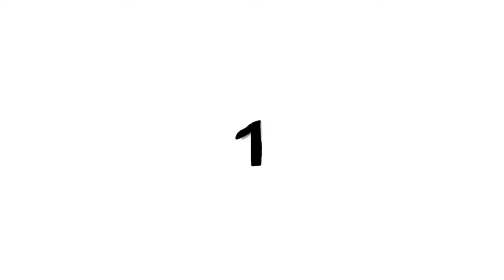Dhaba Volleyball Match Vipin | Rupa Volleyball Match | Jafath Match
Dhaba volleyball Match is a different kind of "Volleyball Match".  The Dhaba volleyball King Bipin is most popular in South Odisha such as Nabarangpur, Koraput, Rayagada, and Malkangiri districts.  We have tried to show the match of this game in a new way.

If you have any videos on Dhaba volleyball sport, please send us and we shall post them on the Koraput blogger channel Thank you.

Koraput Blogger channel is about Expoleing Koraput.We  Cover lots of cool Stuff Such as Local sports, cultural events, tourist places, religious and cultural festivals, and a  GUIDE for those who seek unknown experiences.
Any inquiry
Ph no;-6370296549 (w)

Do "Like" & "Share" the videos.